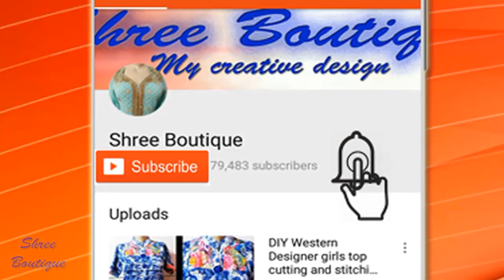Jacket Style Kurti/Suit Front Easy Cutting and Stitching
Hello friends, Today I will show you latest and beautiful jacket style kurti/suit front Easy cutting and stitching in Hindi.

Jacket Style Kurti Front Easy Cutting and Stitching